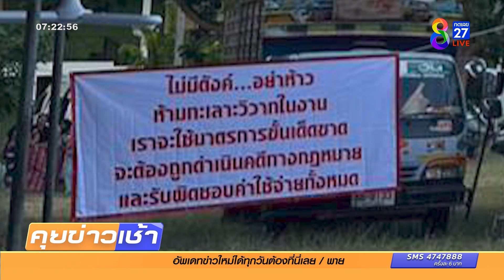เจ้าสาวขึ้นเวทีด่าโจ๋ตีกัน-พ่อหงายการ์ดลูกเป็นคนดี | ข่าวช่อง8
กลุ่มวัยรุ่นยกพวกตีกันในงานแต่งงาน เจ้าสาวโดดขึ้นเวทีคว้าไมค์ด่า "ไม่มีตังค์ อย่าห้าว"